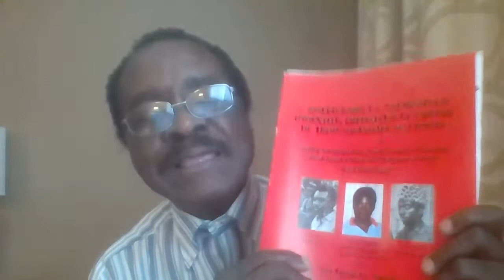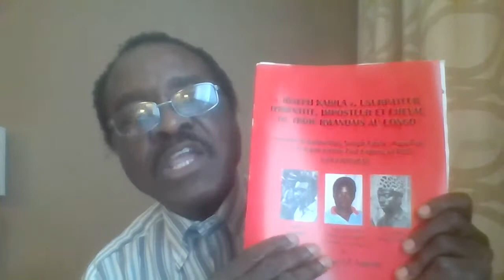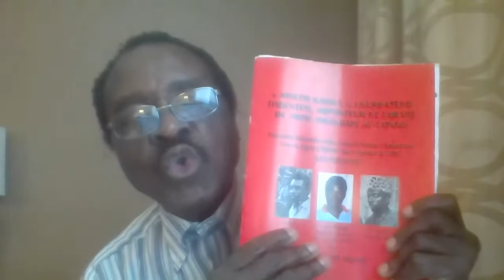LILOBA-TV (Prof. Yaa-Lengi): Ban'a Congo, tozali na GUERRE contre ba rwandais!